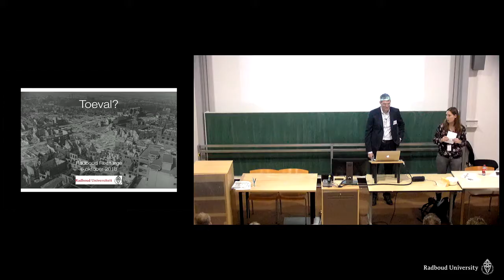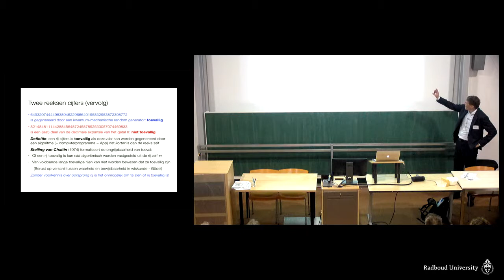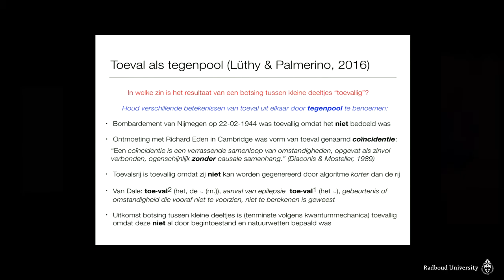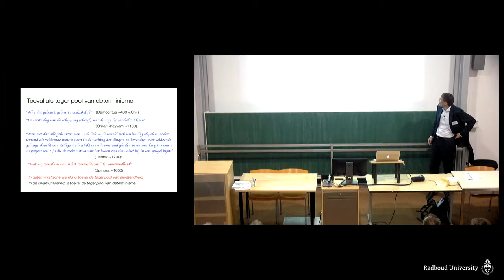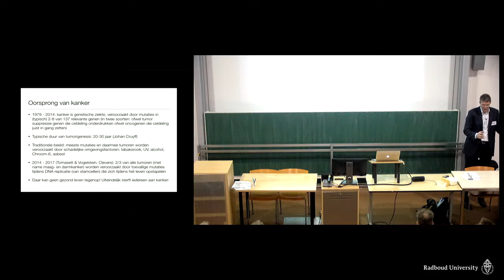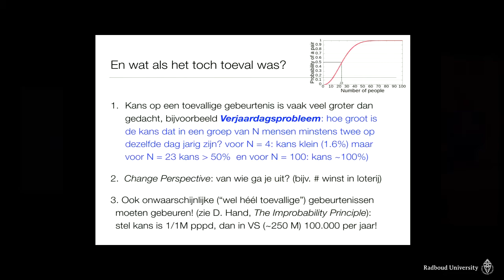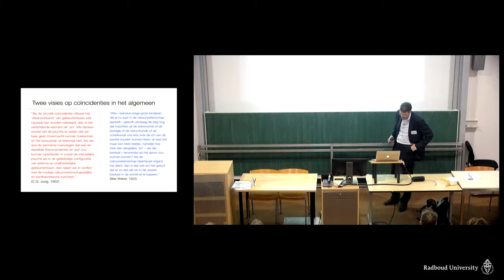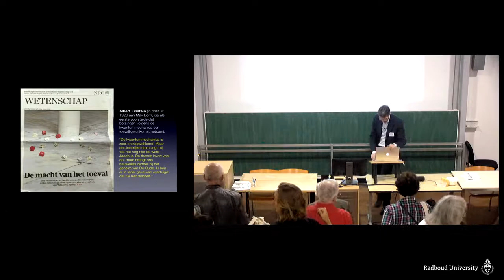Naar alle onwaarschijnlijkheid, door Klaas Landsman, Alumni Lezing Radboud Universiteit 06-10-2018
Op 6 oktober 2018 gaf prof. dr. Klaas Landsman een lezing over toeval in de wetenschap, voor alumni van de Faculteit der Natuurwetenschappen, Wiskunde en Informatica van de Radboud Universiteit in Nijmegen.